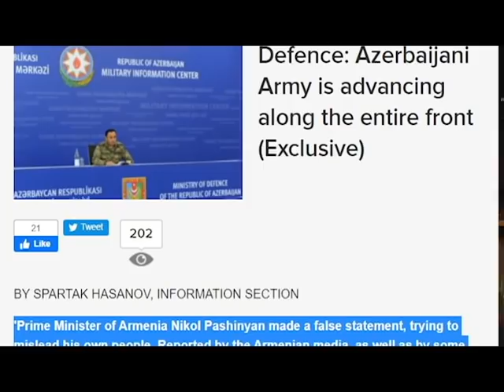Day 13 | Azerbaijan an important Central Asian Muslim country's situation explained by Imran Khan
Follow us on the following social media platforms to get more exclusive stories and political analysis on national and regional political developments.